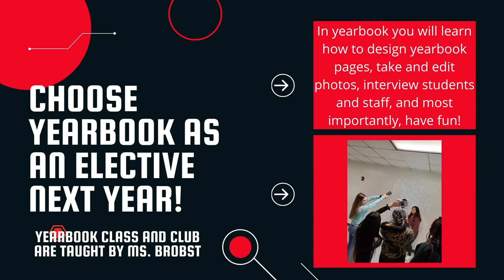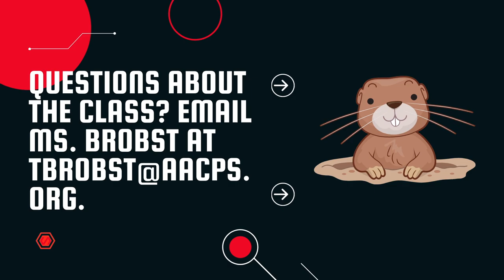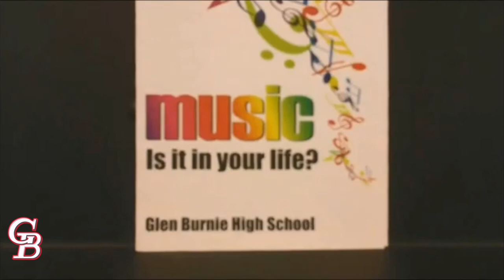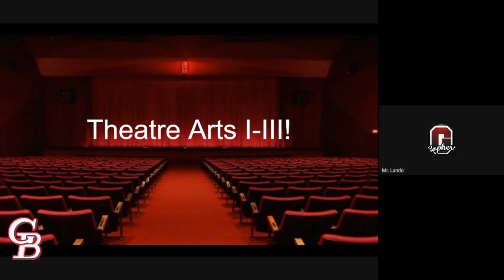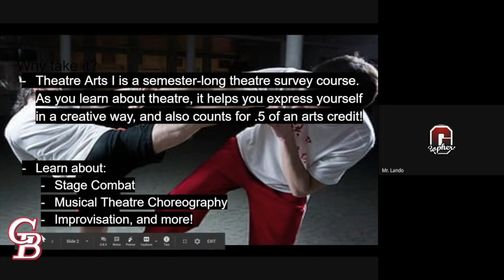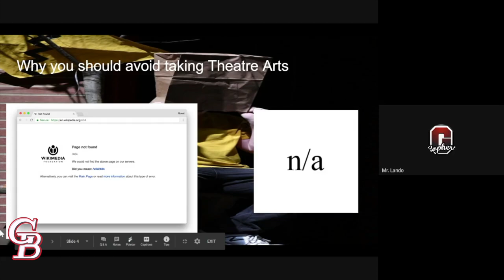Glen Burnie High School 11.30.20 Morning Announcements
In this week's video:
-Yearbook Ordering and Photo Submissions
-Tutoring and Homework help with NHS
-Senior Cap and Gown Ordering Information
-Elective Promotions